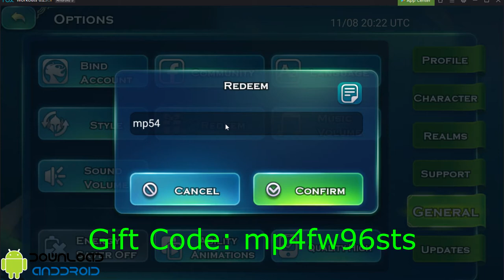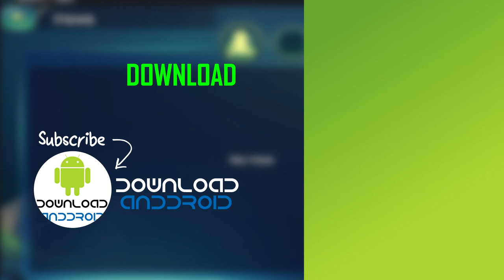Art of Conquest FREE Gift Codes November 2019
Slay nefarious dragons with a band of legendary heroes, besiege enemy strongholds to expand your kingdom, and challenge players around the world to epic real-time battles!

Features

• EXPLORE the fallen continent of Drake
• JOURNEY between realms for new challenges
• RAID dragon lairs to collect eggs and train your own dragon
• SUMMON dozens of mythical heroes with powerful abilities
• CHOOSE from five mighty races to raise your army
• CONTROL hundreds of warriors on a breathtaking field of battle
• CHALLENGE your friends to thrilling real-time duels
• BUILD your stronghold and besiege the enemy
• DISCOVER a beautiful, hand-crafted continent
• DEFEAT evil bosses and loot unfathomable rewards
• CONQUER the six kingdoms and become Emperor of Nore